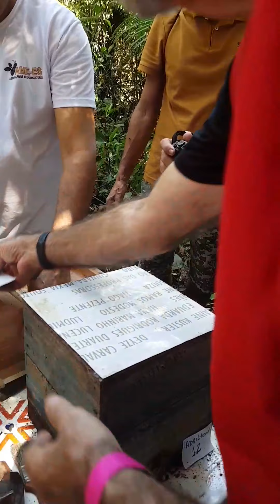Multiplicação da abelha pe de pau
Contatos para vendas 😘
Nosso app 👇
No zap de vendas com Felipe  👇
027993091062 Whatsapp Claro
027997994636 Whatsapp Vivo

Orquidario Bella's Orquídeas
R. David Teixeira, 950 - Guaranhuns, Vila Velha - ES, 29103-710